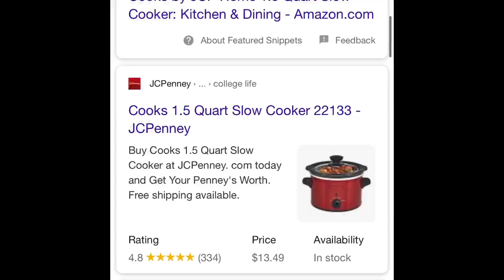Slow cooker review in tamil || pros and cons of slow cooker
Hi friends in this I am giving you my honest opinion and review on  slow cooker of cooks brand .
Here I have given you the product links

USA online stores

Amazon

Jc penny

Similar brands available on online stores

Amazon.in

Flipcart